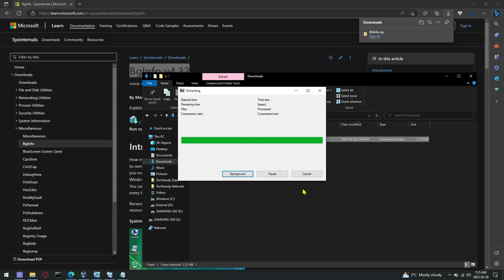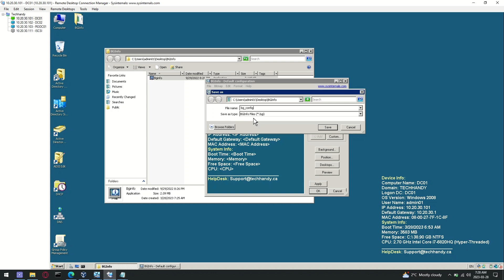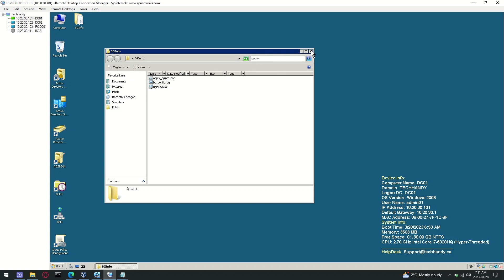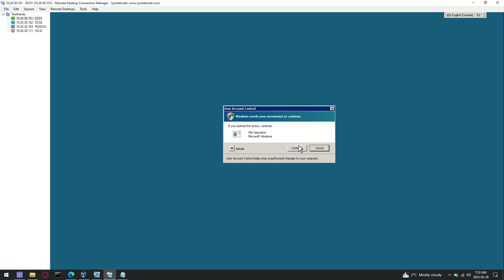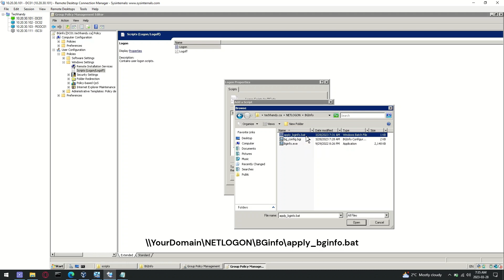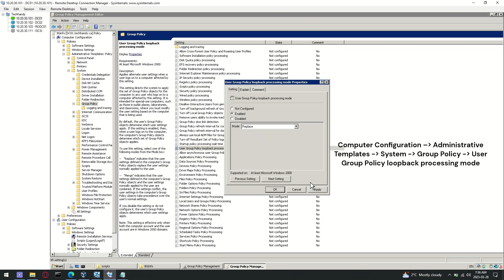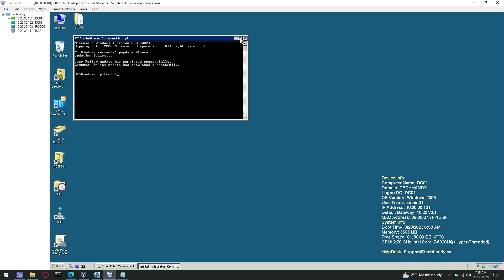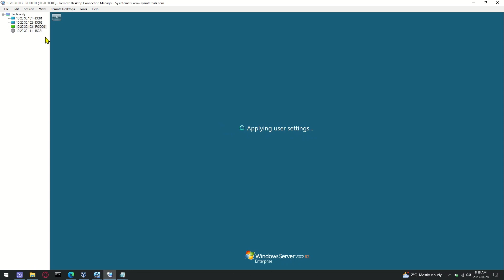How to deploy BGinfo Group Policy | Part - 1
Pre-Requisites:
Make sure no existing wallpaper group policy is deployed on your environment.

apply_bginfo.bat: Batch script used in this video
reg add HKEY_CURRENT_USER\Software\Sysinternals\BGInfo /v EulaAccepted /t REG_DWORD /d 1 /f
%logonserver%\NETLOGON\Bginfo\Bginfo.exe %logonserver%\NETLOGON\Bginfo\bg_config.bgi /silent /TIMER:00 /nolicprompt

bginfo_config.bgi: (BGinfo Sample)

Device Info:
Computer Name
Domain
Logon DC
OS Version
User Name
IP Address
Default Gateway
MAC Address

System Info:
Boot Time
Memory
CPU

I hope this video was informative.